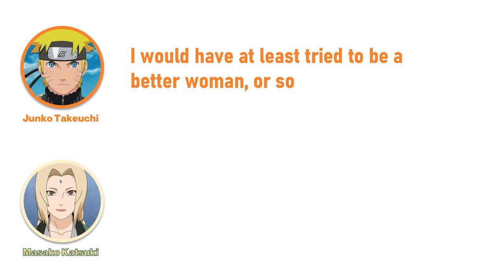Tsunade is Hinata!? - Naruto Radio [Eng Sub]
Adapted from the radio, Naruto Shippu Jinrai, broadcasted by Naruto VA (Junko Takeuchi) and Tsunade VA (Masako Katsuki).